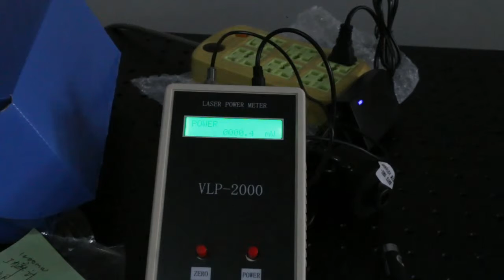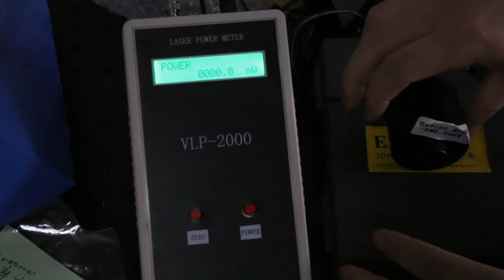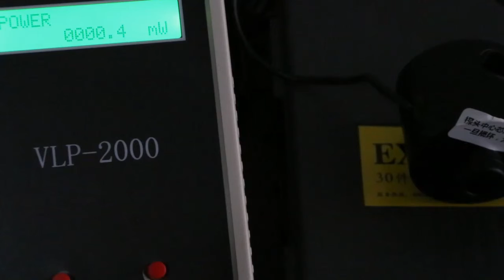レーザーパワーメーター Laser meter test video for Masakazu Ibi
CivilLasers レーザー部品, 半導体 レーザー モジュール ,レーザー ポインタ モジュール 通販